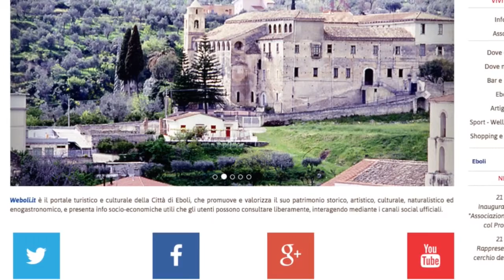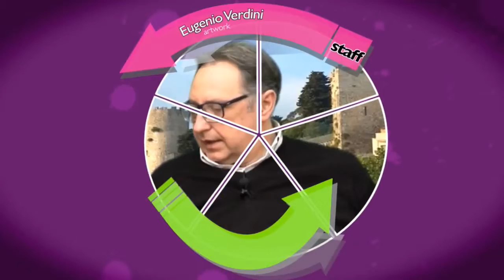ebolin pillole flash news del 25 Aprile